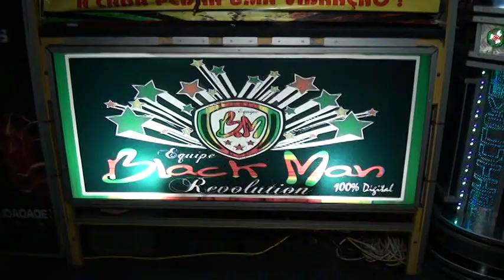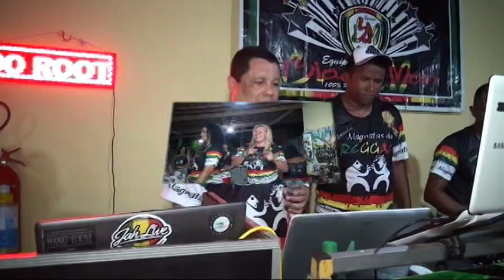21 ANOS DOS MAGNATAS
21 ANOS MAGNATAS DO REGGEA